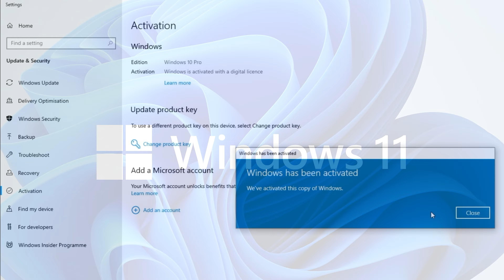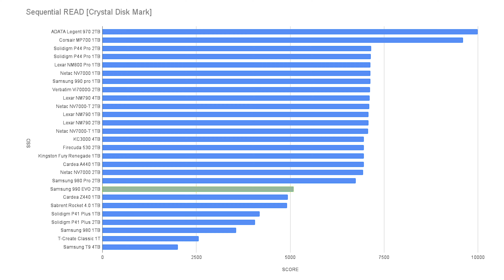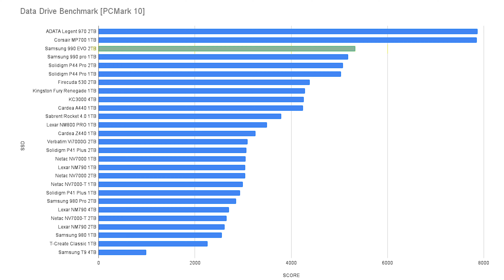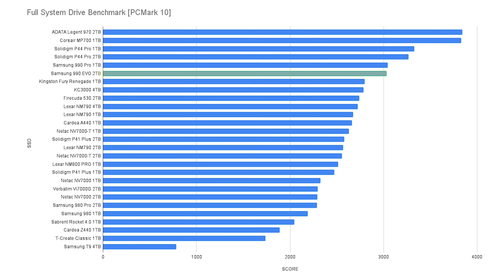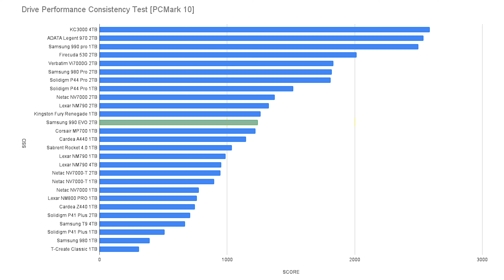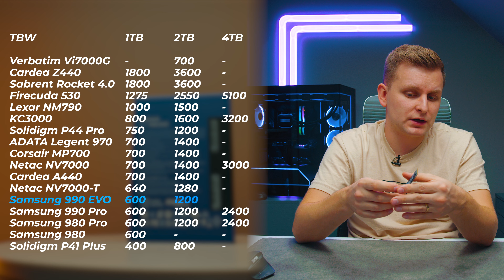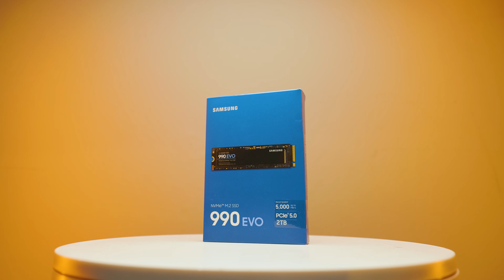GENIUS : Gen4 et Gen5 dans UN SEUL DISQUE ! | Examen et références du SSD Samsung 990 EVO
Examen du SSD NVMe PREMIÈRE GÉNÉRATION 5 de Samsung et pourquoi il s'agit de l'interface hybride Genius !

👇❗️PC Builds pour les créateurs [Dernières]❗️👇
➡️ 750 $ BB4B (meilleur rapport qualité-prix) PC
➡️ PC créateur BB4B à 1 500 $
➡️ PC créateur BB4B à 2 500 $
➡️ PC créateur BB4B à 4 000 $

Voulez-vous que je découvre une technologie ou êtes-vous intéressé à collaborer ?

Vidéo réalisée par Lauri Pesur
Edité par Sam Ruddick

Notre nom est Locamate et nous utilisons la synthèse vocale basée sur l'IA, la traduction et la génération de la parole pour pouvoir vous fournir ce contenu à partir de sa langue d'origine.
Veulent en savoir plus?
Profitez du contenu !
MATÉRIEL UTILISÉ DANS CETTE VIDÉO :
[Tous les liens 'geni.us' ci-dessous redirigent vers Amazon (ou d'autres boutiques en ligne) et peuvent rapporter des commissions]
L'AUDIO:
-L'enregistreur + micro que j'utilise
-Micro pour fusil de chasse que j'utilise
-Mes écouteurs principaux [BON MARCHÉ]
-Mon casque principal 2.0 [PAS BON MARCHÉ]

VIDÉO:
-Caméra A-roll
-Objectif pour une caméra
-Caméra B-Roll
-Caméra descendante
-Objectif Bokeh principal 4 Sony
-La bête grand angle avec OS

LUMIÈRES:
-Lumière de remplissage principale
-Hair &amp; RGB Lights que j'utilise
-Applique murale tube RVB derrière moi
-La lumière effet feu

AUTRE:
- Moniteur de caméra préféré avec LUT
- Licences musicales :
▶Obtenez 2 mois GRATUITS en rejoignant Artlist/Artgrid ci-dessous◀
Site de licences musique et SFX
Site de séquences vidéo

AVIS DE NON-RESPONSABILITÉ : Certains des liens dans cette description vidéo et cette chaîne sont des liens d'affiliation, ce qui signifie qu'en cliquant dessus et en achetant le ou les articles, je reçois une petite commission. En tant qu'associé Amazon, je gagne des revenus grâce aux achats éligibles. L'utilisation des liens fournis ne modifie PAS le prix pour vous. Il en va de même pour Newegg, Best Buy, B&amp;H.

0:00 Introduction
0:30 Segment sponsorisé
0:52 C'est LENT : LECTURE et ÉCRITURE séquentielles
1:55 La MAGIE - Gen4 &amp; Gen5
2:50 Pourquoi c'est IMPORTANT !
4:30 Benchmark rapide du système [PCMARK 10]
5:33 Benchmark du lecteur de données [PCMARK 10]
6:00 Benchmark complet du système [PCMARK 10]
6:38 Test de cohérence du lecteur [PCMARK 10]
8:20 Est-ce que ça vaut le coup de venir alors ?
9:27 Les fabricants de cartes mères DOIVENT changer !
10:15 Tarifs
10:55 1 Il manque des choses !